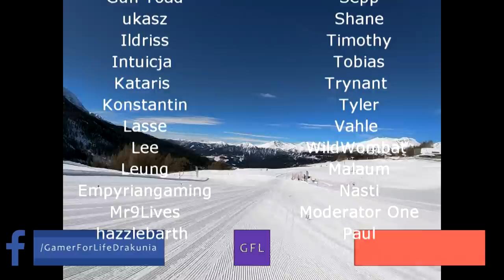Path of Exile 3.16: SCOURGE DAY # 34-35 Highlights HE IS THE ONE, HOW TO DELETE 1000 EX and more...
50$ Patrons: Anonymous